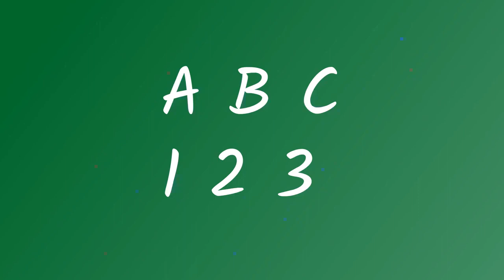Draw My Life Barney